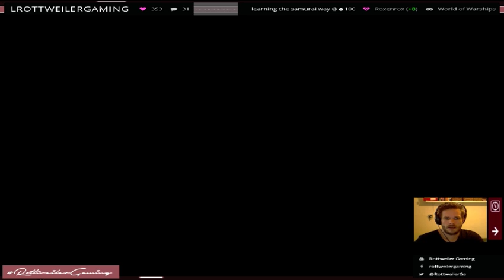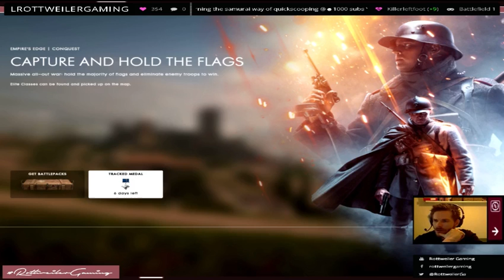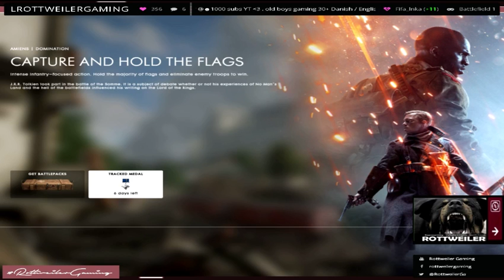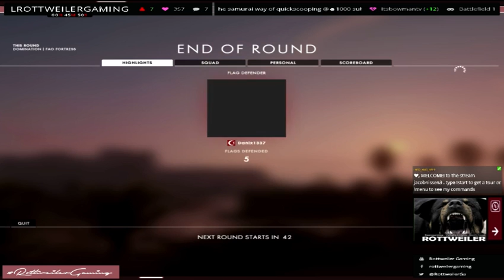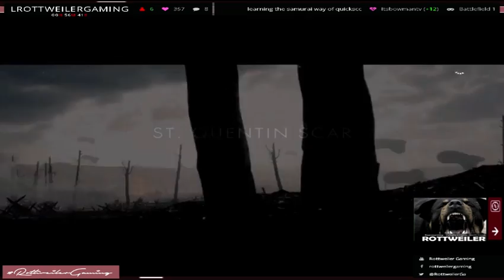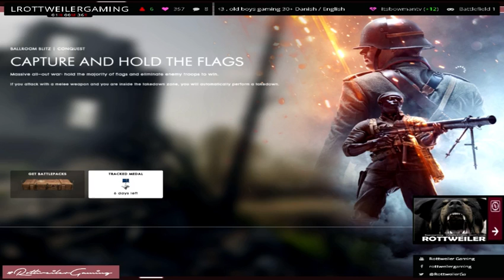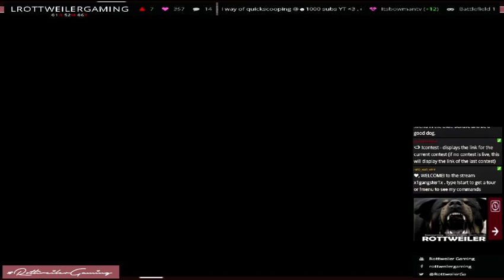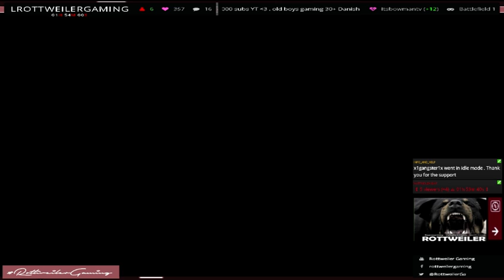learning the samurai way of quickscooping - trainingcamp DAY 5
learning the samurai way of quickscooping 1000 subs YT . old boys gaming 30 Danish / English .